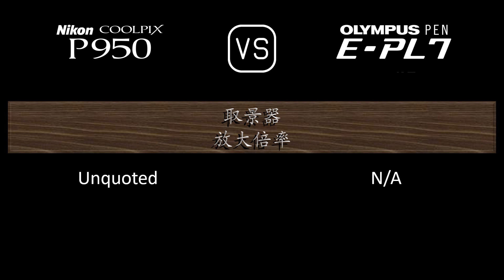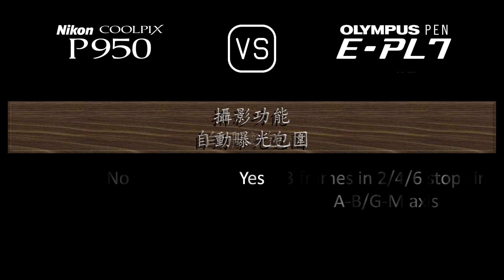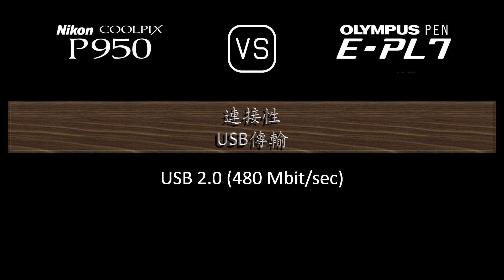Nikon COOLPIX P950 與 Olympus PEN E-PL7 的規格比較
本片是 Nikon COOLPIX P950 與 Olympus PEN E-PL7 的功能概述和規格比較 (comparison of specifications)，希望對您有所啟發。感謝您的支持。

00:24 推出
00:32 機身
00:41 影像感測器
01:05 影像
01:21 光學與對焦
02:10 屏幕
02:30 取景器
02:46 攝影功能
03:47 錄像功能
04:04 儲存
04:08 連接性
04:36 物理特性
04:56 雜項